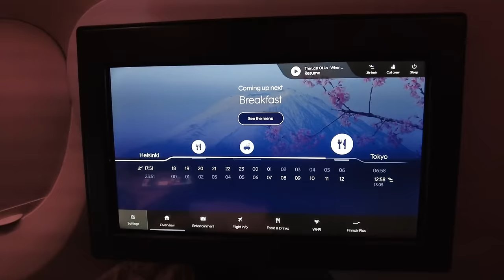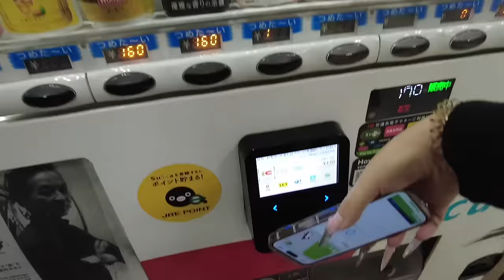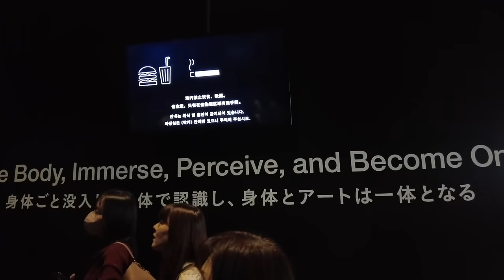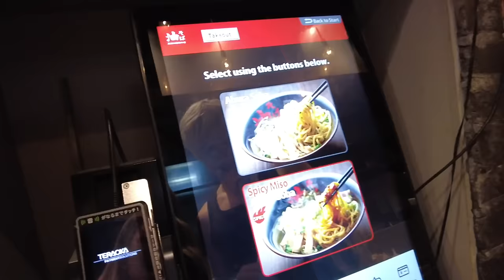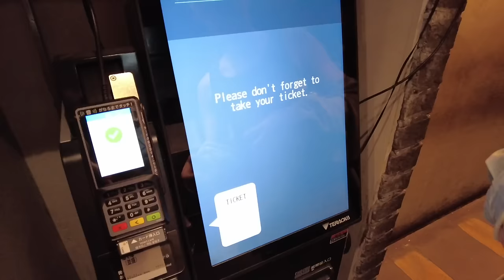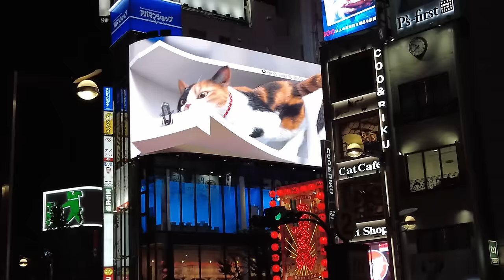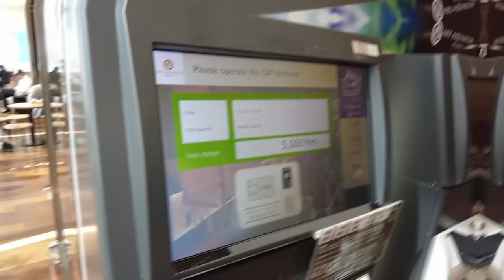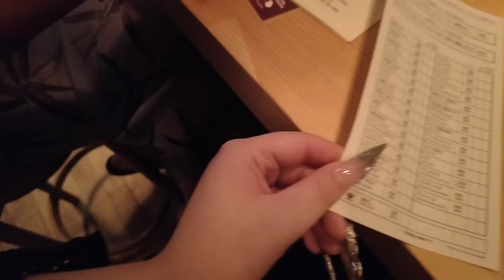MY DAYS 52: JAPANI VLOGI OSA 1/4 + LYKO | Henny Harjusola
Kaupallisessa yhteistyössä Lyko

Lykolla on Black Week ja sehän tarkoittaa sitä että melkein kaikissa tuotteissa on aleja! 😍 Alennukset on jopa -25% 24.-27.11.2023 välisenä aikana. Nyt kipin kapin ostamaan omia lemppareita varastoon 😏

ALEKOODIT:
Koodilla "HENNY" piilolinsseistä -10%

Video on toteutettu kaupallisessa yhteistyössä Lykon kanssa, kaikki mielipiteeni ovat omiani.